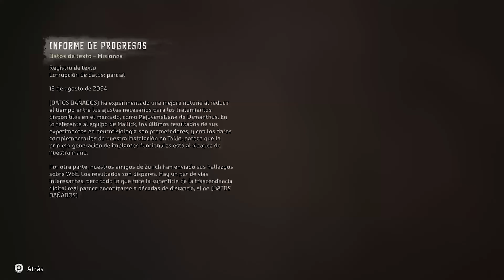HORIZON FORBIDDEN WEST Parte 6 - La cuna de los ecos - PS5 Gameplay Español 4K 60FPS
GAIA ha detectado una señal de auxilio que parece ser que fue emitida por ILITÍA. Aloy, acompañada de Erend y Varl se dirige a investigarla.
Jugamos la misión principal: La cuna de los ecos.

Cada semana nuevos gameplays en español y sin comentarios, para centrarnos en el juego.

MI SETUP
CPU: Intel i9-10900K 3.70GHz
MB: Asus ROG STRIX Z490-E Gaming
GPU: Asus NVIDIA GeForce RTX 3090
RAM: Corsair Vengeance RGB Pro Black 3200 Mhz (64GB)
HD: Samsung SSD 970 Pro M.2 1TB - WD Black 3.5 4TB
PSU: Corsair HX1000
CAJA: Corsair 5000D Airflow Black

CONSOLAS
PS5, XBOX SERIES X & NINTENDO SWITCH